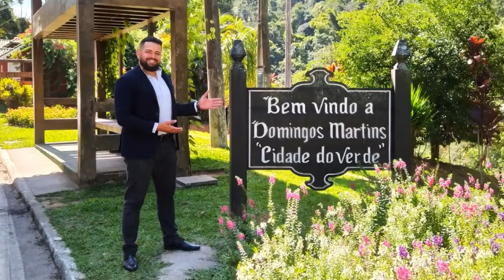SÍTIO DOS SONHOS EM DOMINGOS MARTINS, SÍTIO EM ALTO BIRIRICAS - ✅ INSCREVA-SE NO CANAL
❌​✔️​VÍDEO DE USO EXCLUSIVO DA MAJORIS IMÓVEIS, PROIBIDO UTILIZAR SEM AUTORIZAÇÃO REPRODUÇÃO PARCIAL OU INTEGRAL MATERIAL.

Ligue e agende sua visita ainda hoje:
📲 Whatsapp e plantão: (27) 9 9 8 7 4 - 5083 / 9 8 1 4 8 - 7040
🤠 Seu sonho, nossa missão!

✅ QUER COMPRAR OU VENDER SEU IMÓVEL NAS MONTANHAS CAPIXABAS? ENTRE EM CONTATO AGORA!

🏡 Temos sítios, fazendas, chácaras, também casas urbanas, casas em condomínios, prédios, coberturas, apartamentos, kitnets e diversos imóveis disponíveis nas Montanhas Capixabas. Atuamos em Domingos Martins, Pedra Azul,  Venda Nova do Imigrante, Caparaó, Merechal Floriano e Alfredo Chaves!

🗺 Quer receber um mapa de Domingos Martins gratuitamente? entre em contato agora!